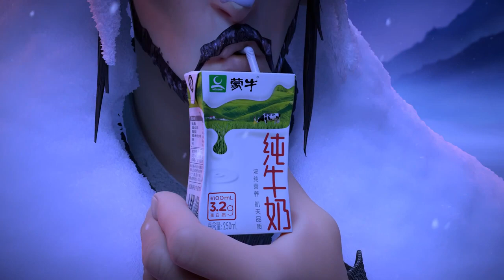NeZha x Monkey King x Jiang Ziya Milk Commercial 哪吒之魔童降世 x 西游记之大圣归来 x 姜子牙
Nezha, Sun Wukong and Jiang Ziya are together for the first time, celebrating the new year and drinking some milk.